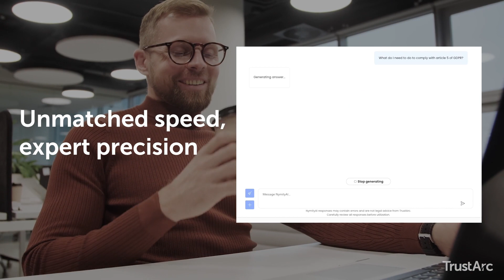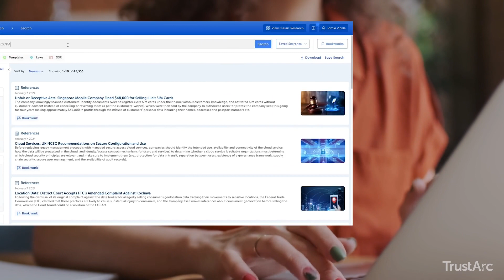NymityAI Beta: The Future of Global Privacy Law Research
🔍 Dive into the future of global privacy law research with NymityAI Beta!

👋 Say goodbye to endless searches and hello to personalized legal guidance in seconds.

💡 Tap into decades of expertise with our AI chatbot, making your research smarter and safer.

Ready to revolutionize your approach to privacy law? Unlock the insights of Nymity Research today